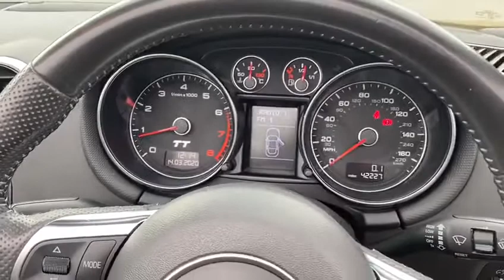Hollytree Trade Sales Nuneaton 2011 Audi TT Roadster S Line With Low Mileage For Sale